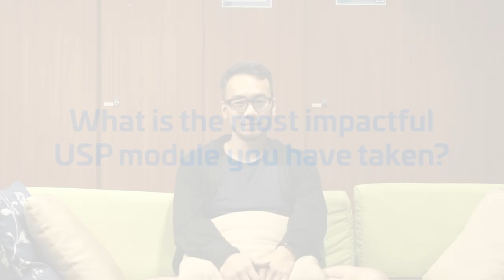Ask USP: What is the most impactful USP module you have taken?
USP is first and foremost an academic programme. We asked USP students which modules they think have been the most impactful.

Special thanks to everyone who signed up to participate! In order of first appearance: